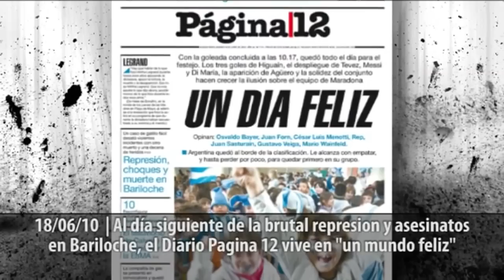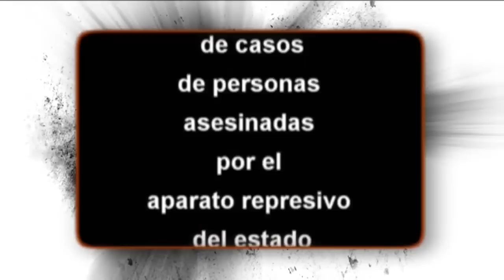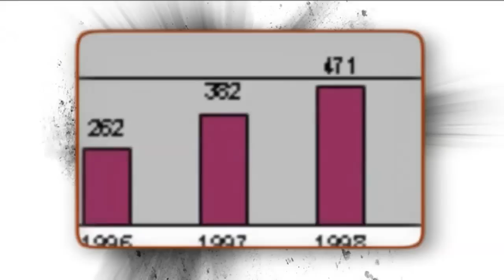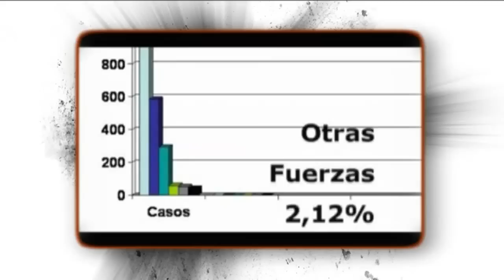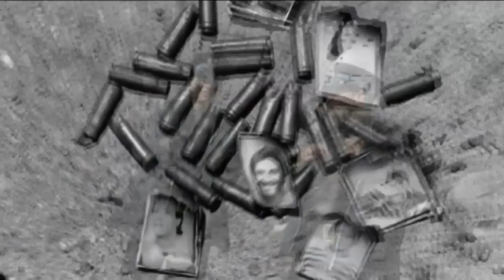Policia y Gatillo Facil: no es uno, es toda la institución... Bariloche, Diego Bonefoi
-¿Bariloche es otro país?
-Entrevistas: persecución, discriminacion y represion a la juventud en el Gran Buenos Aires
-Correpi: Las brutales cifras de la represion policial
-Caso Carla Lacorte: la justicia es una excepción
-Entrevista a Oscar Coria, delegado despedido de Kraft
-¿Porqué reprimen a la juventud?

El "gatillo fácil" y las muertes por tortura en las comisarías han sido patrimonio de todos los gobiernos constitucionales de esta democracia para ricos. Cada 28 horas hay un nuevo caso. Los jóvenes pobres estigmatizados como "delincuentes peligrosos", son los blancos favoritos de la policía asesina, como acabamos de ver en Bariloche. Basta de gatillo fácil y represión al pueblo trabajador. ¡No es un policía, es toda la institución!